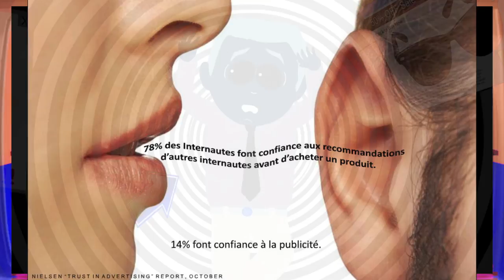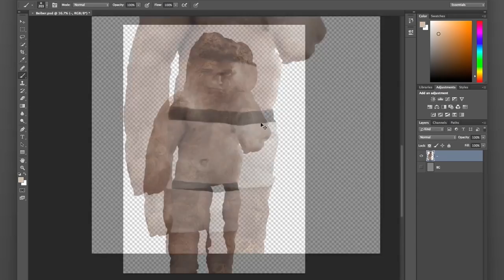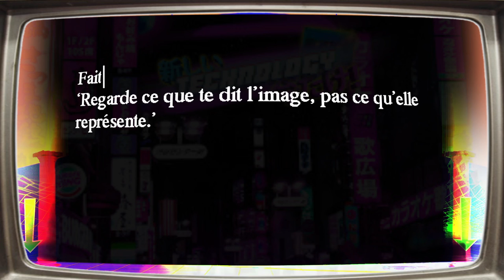[HD] #4.1 - Du recul sur l'image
▼★▼ Description Hors-Drama n°4▼★▼
ICI LES VIDÉOS SONT DÉCONSEILLÉES AUX ÉPILEPTIQUES

Yo, aujourd'hui : Te fais pas avoir par la propagande et les vilains publicitaires.

► Gilles Deleuze  ► "Quand la grandeur n'est plus celle de composition mais un pur et simple gonflement du représenté, il n'y a plus d'excitation cérébrale et de naissance de la pensée."

+listing des Mise en Scènes trompeuses courantes à venir ✓

-Plaid Itsu ♥ Ceephax Acid Crew

Ceephax Acid Crew - Camelot Chronicles
MolDur souhaite débat sous les commentaires constructifs.